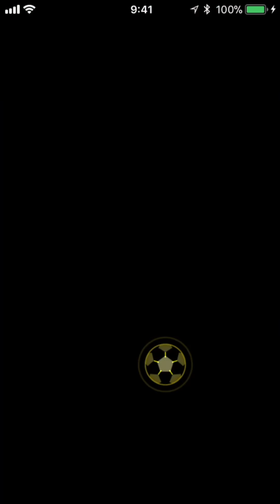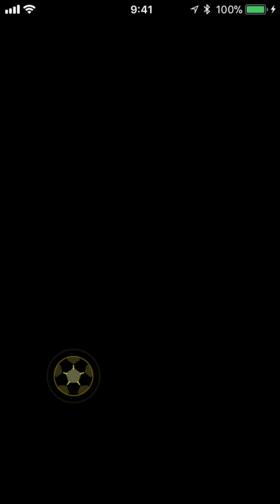パワサカ No 168 これぞ満塁ホームランの打ち方 べたさん実況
パワサカ、満塁ホームランをパワサカで